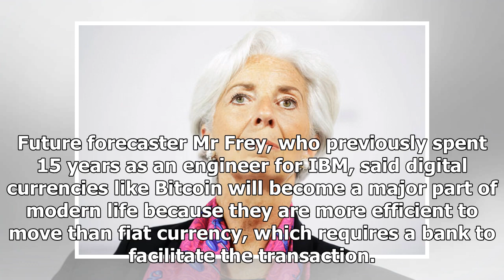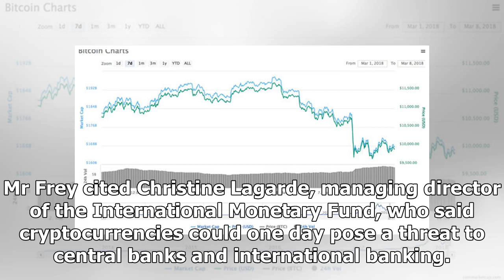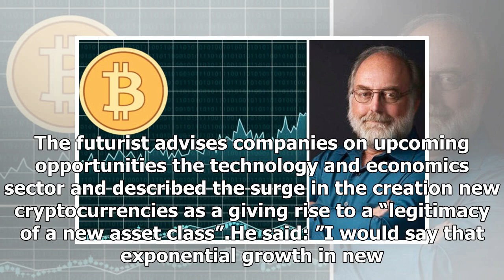Bitcoin price to SOAR: Cryptocurrencies 'will REPLACE Euro, dollars and pounds by 2030'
GETTY IMAGES/TWITTERBitcoin price: Thomas Frey predicts crypto will replace 25 per cent of the world's currenciesExpert forecasters say the advantages digital coins have over fiat currency could is li...